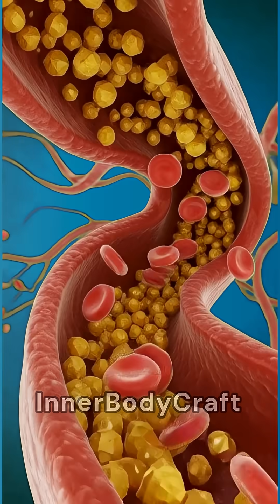The Amazing Journey of a Banana Inside Your Body | 3D Human Digestive System Animation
Ever wondered what actually happens inside your body after you eat a banana? 🍌
This ultra-realistic 3D medical animation takes you on a mind-blowing journey through the human digestive system — from the first bite to the moment nutrients reach your brain, muscles, and bloodstream.

In this video, you’ll see:
✔️ How a banana breaks down inside your stomach
✔️ How nutrients like potassium, fiber, and vitamins are absorbed
✔️ How your brain, muscles, and gut react
✔️ The surprising energy boost it creates
✔️ And even the possible side effects some people may experience

This video uses cinematic 3D anatomical visuals to reveal the hidden science behind digestion, metabolism, gut health, and energy production — all against a clean medical-style environment.

Whether you’re into nutrition, anatomy, fitness, health science, or just love learning how the human body works, this video will completely change how you look at a simple banana.